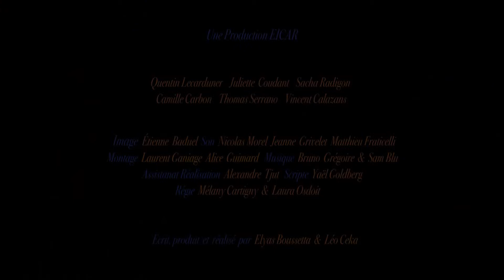La Route du soleil - Bande annonce VF (2020) 🎬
Raoul est un jeune homme de 19 ans. Rêveur et sensible, il passe le plus clair de son temps à errer en voiture, dans la campagne. Un jour d’été, il est sur le point de renverser une jeune femme, nommée Alma, sur le bord de la route. Au début, entre eux, le courant ne passe pas : lui est un blagueur, tandis qu'elle est très froide. Son meilleur ami Stevo l'incite à aller plus loin avec cette fille qui dégage quelque chose d'unique. Raoul sent en effet qu'elle masque, par sa froideur apparente, une vraie sensibilité comme il en cache une, derrière son allure de blagueur. De ces deux êtres différents naîtra une relation spéciale...

8 avril 2020 / 0h 59min / Comédie, Romance
De Elyas Boussetta, Léo Ceka
Avec Quentin Lecarduner, Juliette Coudant, Sacha Radigon